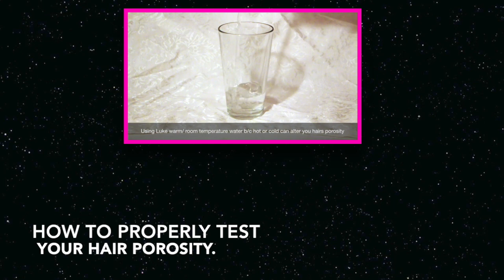Why should I know My Hair Porosity?{QTT}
So I wanted do a Quick Tip Thursday QTTto share some Quick fast tips as to why you need to know your Porosity.  Every Thursday I want to share a Quick Tip Thursday aka QTTwith you about hair, makeup tips etc.  I hope you enjoy!!

1)  If you are learning your hair and how to maintain mositure.
2)Wanting to understand why your hair is Dry and how to fix and maintain.
3)Understanding things that can alter and change your porosity.
4) Knowing what action is needed when these alterations occur